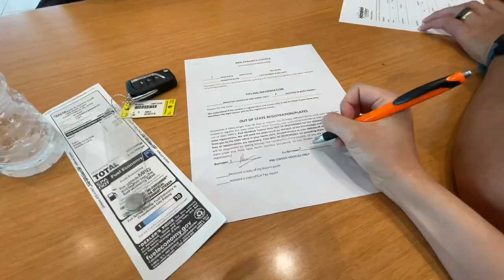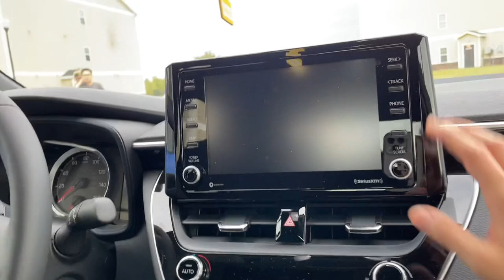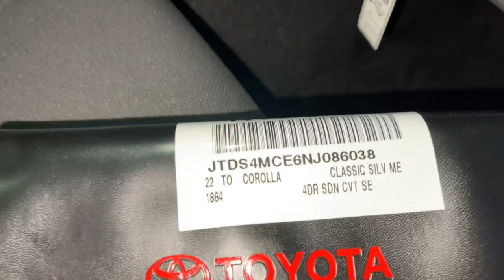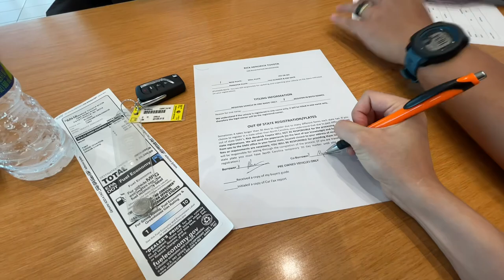Vlog 43 || Mua Xe Tại Mỹ, Trả Tiền Lấy Xe Về Liền. Giới Thiệu Xe Toyota Corolla SE - 2022 Cực Đẹp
Vậy là mình đã chính thức có xe rồi mọi người ơi!!
Hôm nay mình sẽ giới thiệu đến các bạn chiếc xe mình mới mua. Là xe của hãng Toyota Corolla SE 2022. Xe cực kì đẹp và chạy êm.
Mời các bạn cùng xem video với mình nhé ❤️❤️